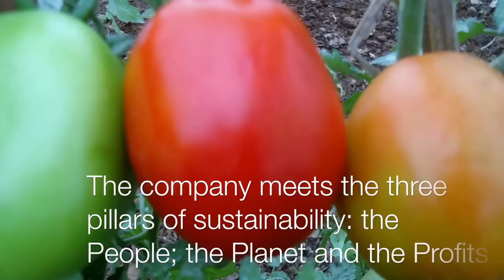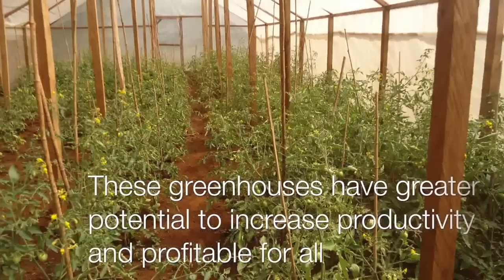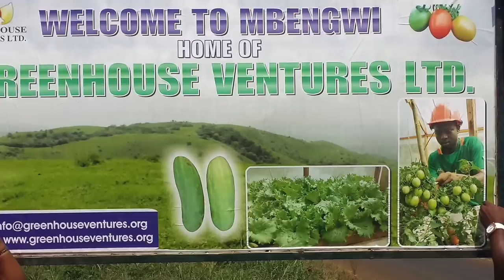GreenHouse Ventures on CRTV with Gwendoline Fonguh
How these affordable greenhouses can add value to the economy of Cameroon.